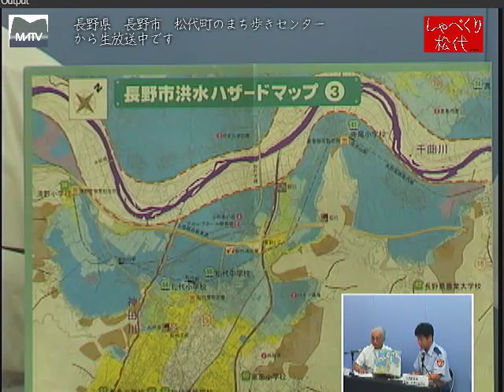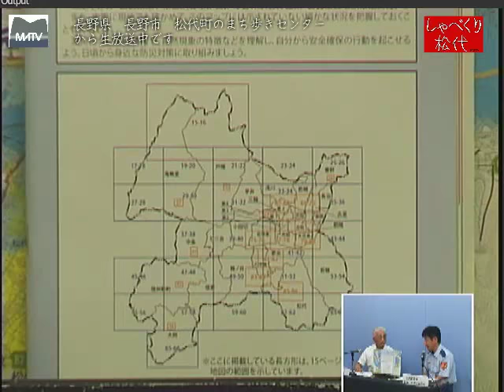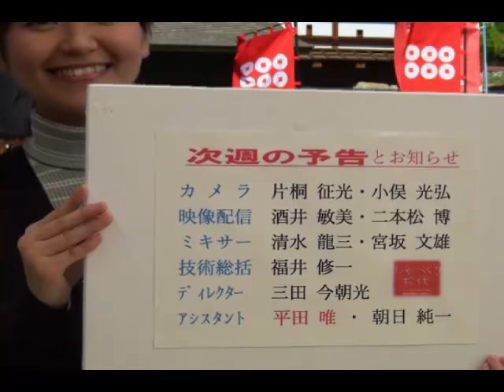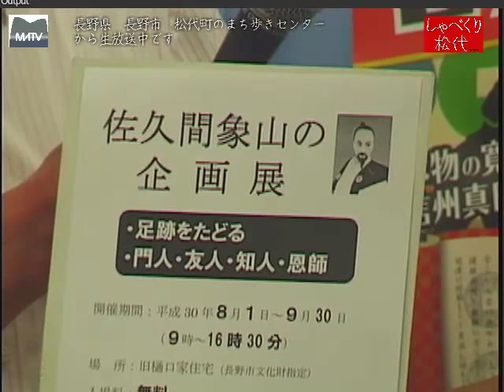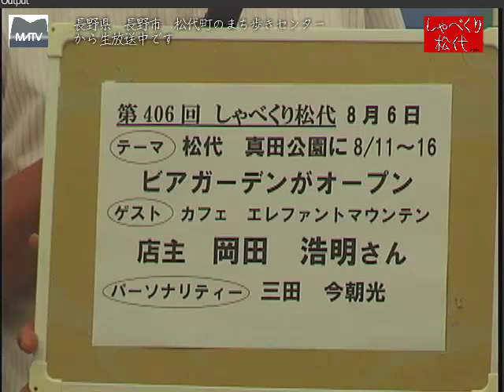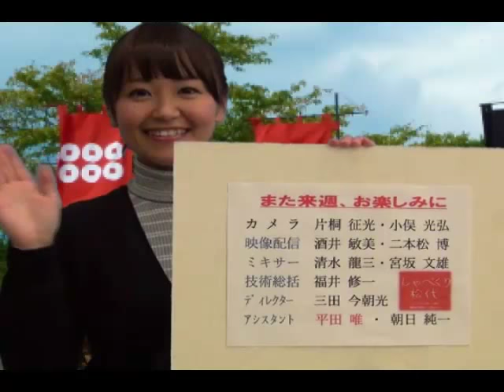しゃべくり松代 第405回 身近な自然災害から身を守る [松代テレビ局]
避難は自己責任です。気象情報を収集し、ハザードマップデ、自分の所在地を確認し、避難場所までのルートを把握しましょう。また、今年は熱中症にかかる方が去年の倍１２４件あります、こまめな水分補給をしましょう。
ゲスト:長野市消防局　松代消防署　署長　永井　正志さん